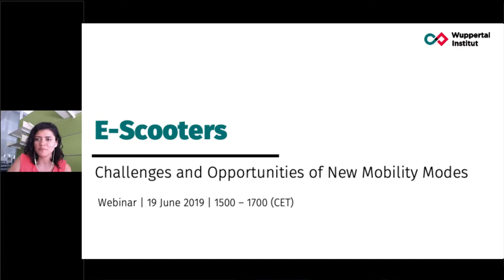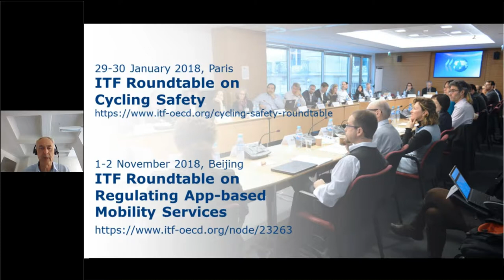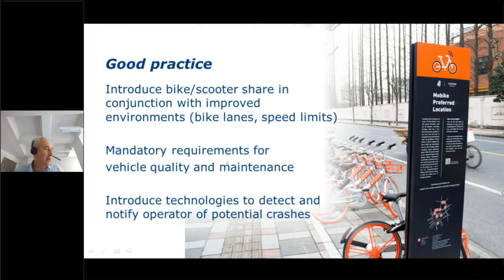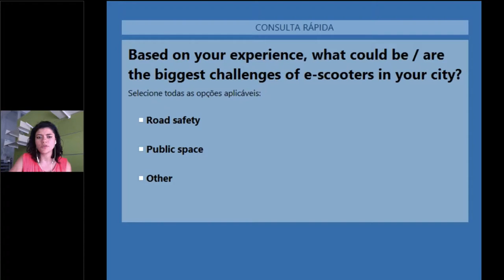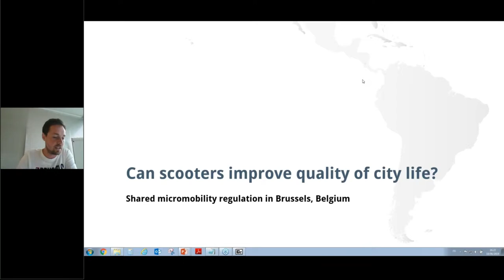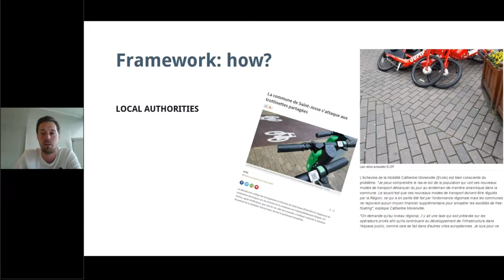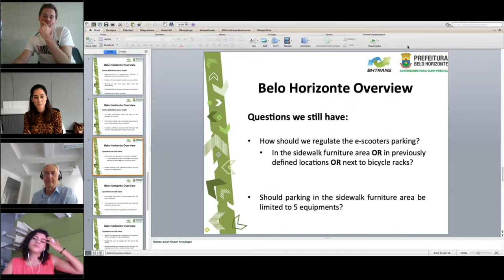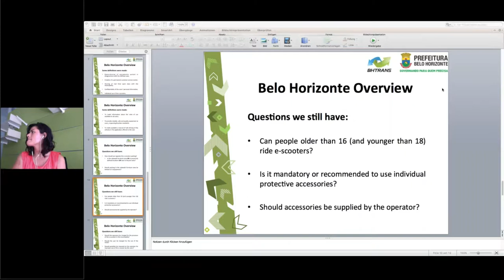Webinar: E-Scooters, Challenges and Opportunities with New Mobility Modes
Webinar - 19.June.2019